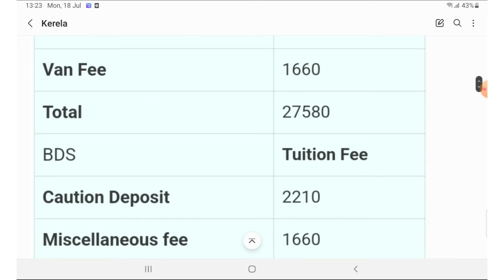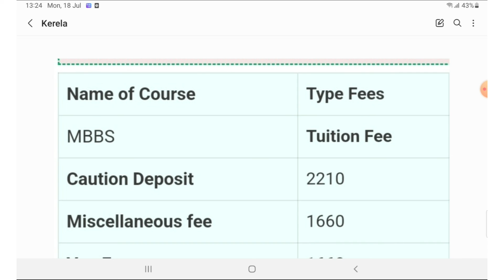kerela government medical colleges feestructure